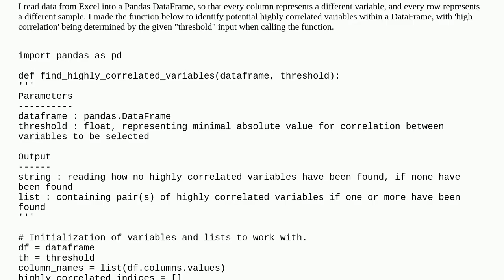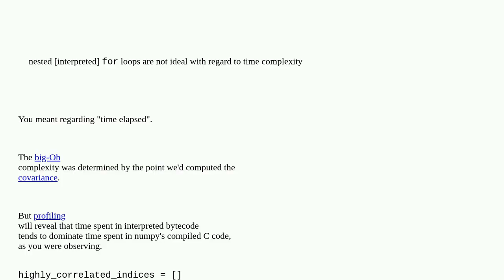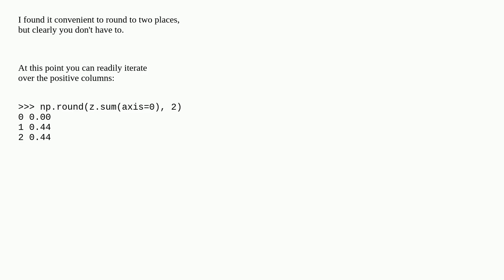Codereview: Finding highly correlated variables in a dataframe by evaluating its correlation matr...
Finding highly correlated variables in a dataframe by evaluating its correlation matrix's values

A special thanks goes out to the community

  python iterator complexity pandas performance